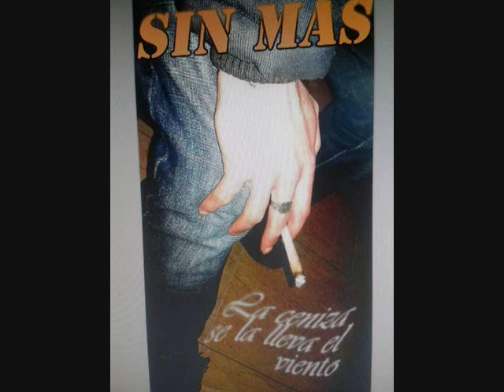05. Insurreccion (Prod. Dj Rixa) - La ceniza se la lleva el viento. SinMas.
Quinto tema de la maqueta (La ceniza se la lleva el viento) del grupo vallisoletano Sin Mas (Shasser y Nilo)

Masterización realizada por Dlkos y la portada a cargo de Zero.